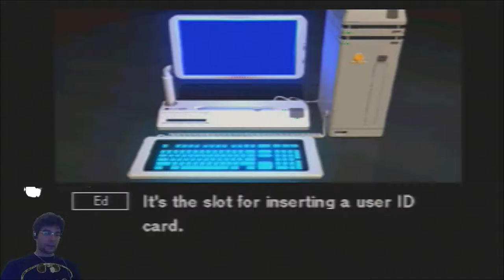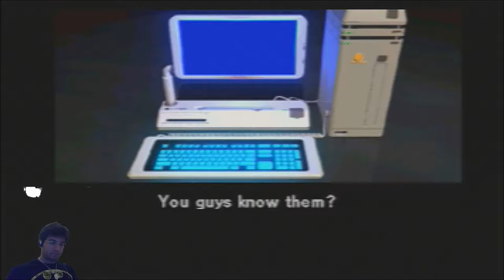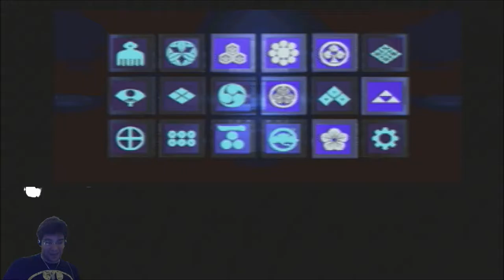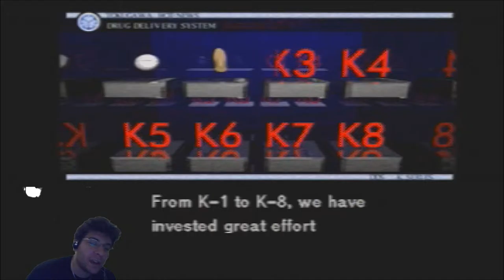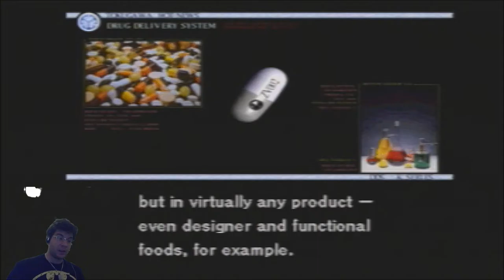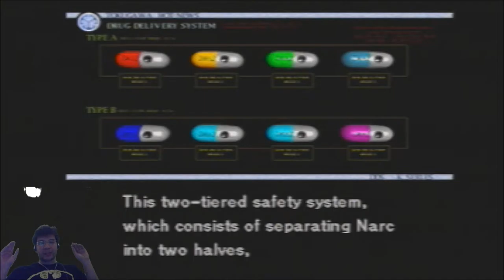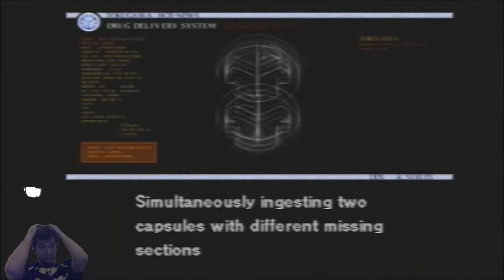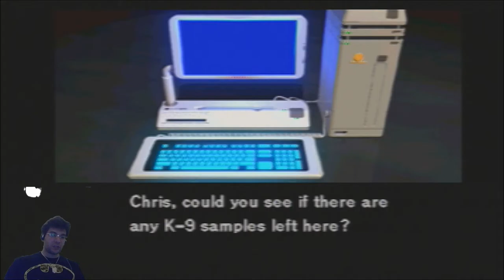Policenauts Part 23 - The NON-CO-OPerators